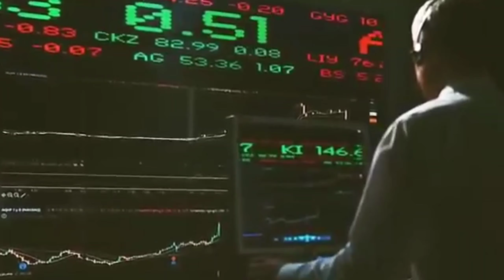Kali Weapon In India |KALI - India's Top Secret Weapon |काली हथियार क्या है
Here is a video about India's Most Secret Weapon KALI | KALI - India's Top Secret Weapon | Operation Whitewash -  KALI Weapon India

The KALI (Kilo Ampere Linear Injector) is a linear electron accelerator being developed in India by the Defence Research Development Organization (DRDO) and the Bhabha Atomic Research Centre (BARC). It is not a laser weapon as commonly believed. It is designed to work in such a way that if an enemy missile is launched in Indian direction, it will quickly emit powerful pulses of Relativistic Electron Beams (REB) and destroy the target. Unlike laser beams, it does not bore a hole in the target but thoroughly damages the on-board electronic systems.
operation whitewash.

Hello Defence Lovers, DefenceGyaanSeries ke is episode No. 438 mai humne apko India ke Most Secret Weapon KALI ke baare mai bataya hai, Hume Umeed hai ki apko yeh episode pasand ayega.

We have compiled data from the Internet to find out all about KALI - India's Top Secret Weapon. Join us as we take a closer look at India's KALI Secret Weapon In Detail.

Indian Defence Updates Latest,
Indian Defence Updates 2020, Defence Updates 2020,
Indian Defence Updates India Indian Defence News,
Defence Squad,
Indian Defence Hindi,

This video shares all about KALI Weapon,
India's Top Secret Weapon, India's Most Secret Weapon, KALI Weapon India,
KALI Missile,
Kali 1000,
Kali Missile Defence System, Kali 10000 - Kali 10000 India Secret Weapon,
Kali Weapon In Hindi,
Kali Operation Whitewash, Operation Whitewash India, Kali Weapon System,
Kali Weapon 2020,
Kali Weapon DRDO,
India Laser Weapon Kali,
Laser Weapon KALI,
Kali Weapon India,
Kali Indian Weapon,
India Top Secret Weapon,
India Laser Weapon - DRDO Secret Weapon,
Kilo Ampere Linear Injector, Kilo Ampere Linear Injector India,
Kilo Ampere Linear Injector In Hindi,